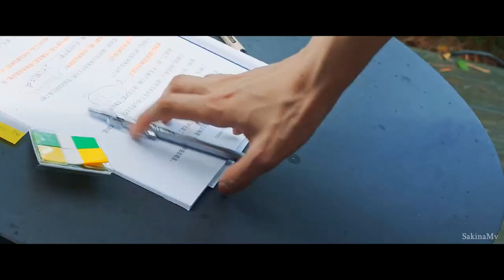Lee & Ruan - Bones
Show : Mysterious Love
Song  :  Wens - Bones